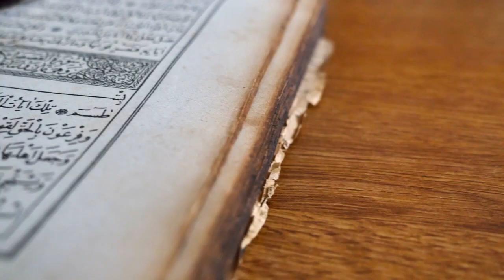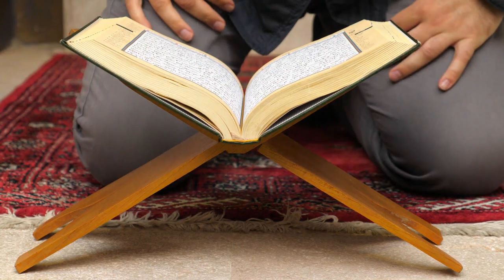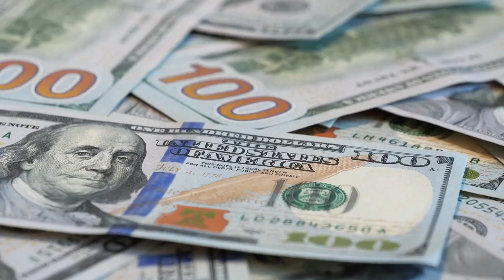Mujhe Allah Ne Frishta Kyun Nhi Bnaya || Dr Zakir Naik Debates with Atheist( Part -2)